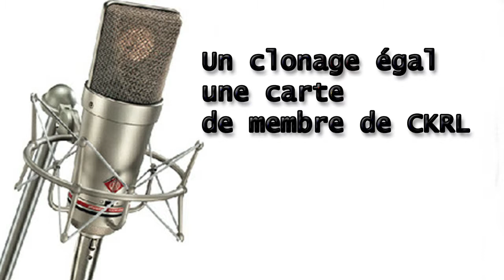Un clonage égal une carte de membre de CKRL - 2.mpg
Errance raynaldienne 9 decembre 2011 : Un clonage égal une carte de membre de CKRL